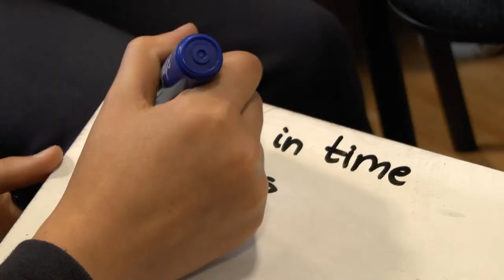Books - Kids On Air